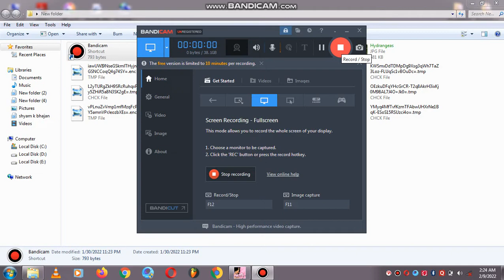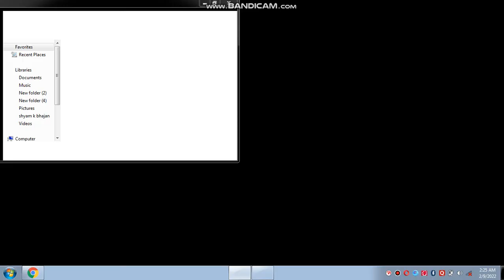gta vice city game play